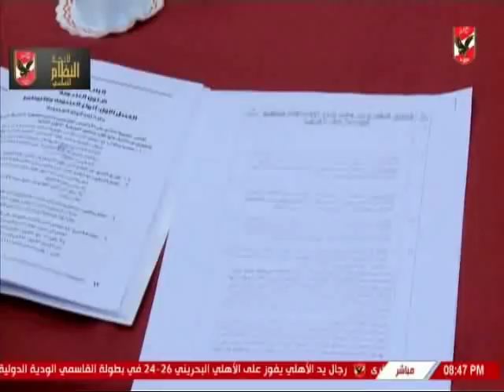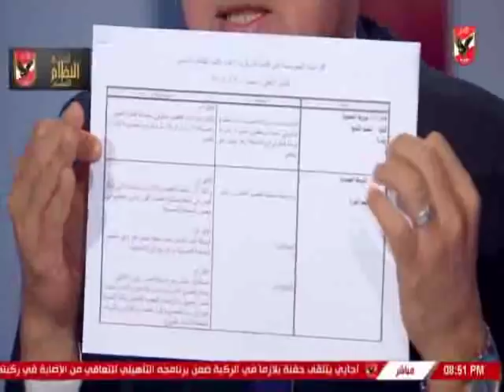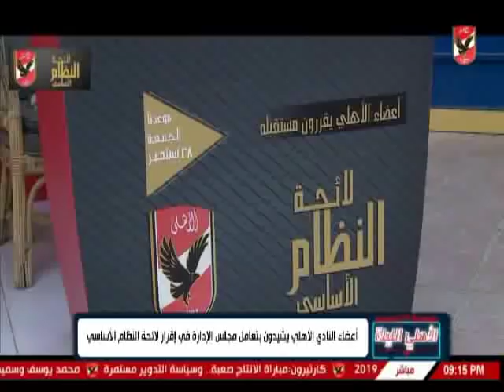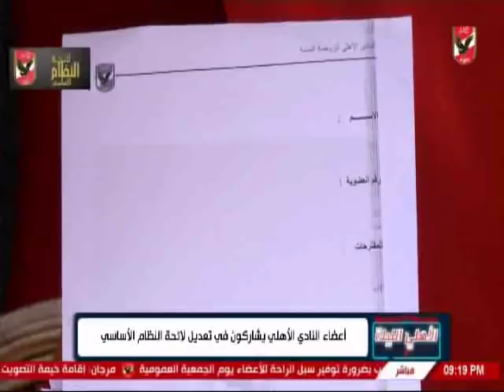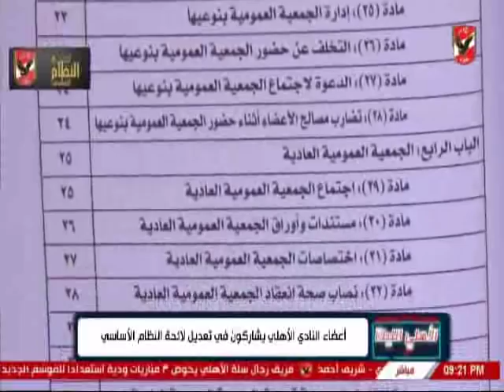لقاء مهند مجدى مع الاهلى الليلة حول لائحة النظام الاساسى